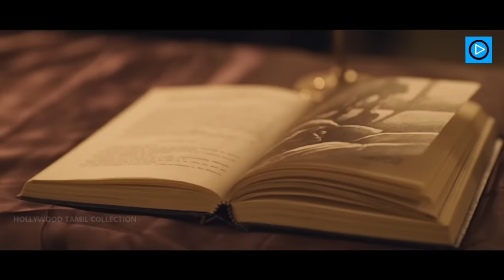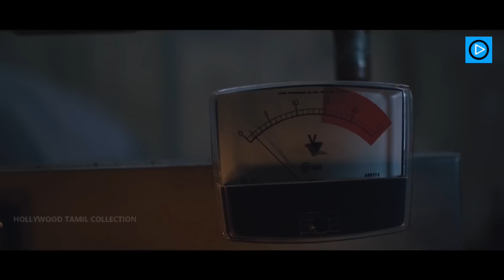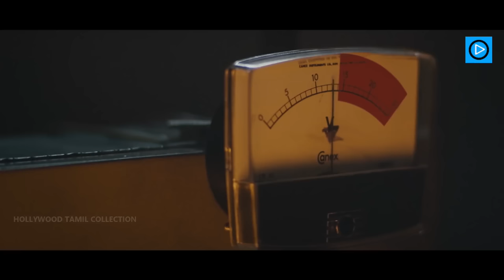உள்ளே பேய் - INSIDE GHOST Tamil Dubbed Full Movie | Hollywood Horror Movies In Tamil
Presenting Inside Ghost, Hollywood horror full movie in Tamil, directed by Tricia Lee, written by Corey Brown.

Synopsis: When a single mother wakes up in a medical facility filled with bodies, she discovers she is nine months pregnant.

Stars: Lucy Leu
Michael Chikllis
Carla Gugino
James D'Arcy
Robert Forster